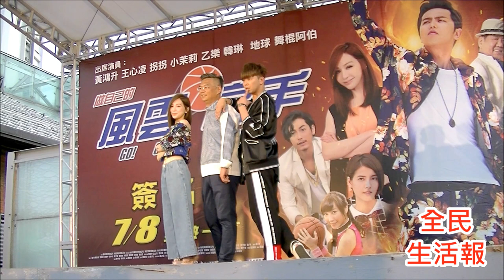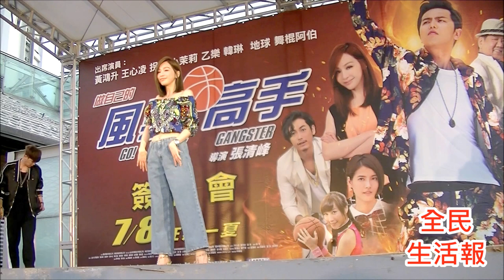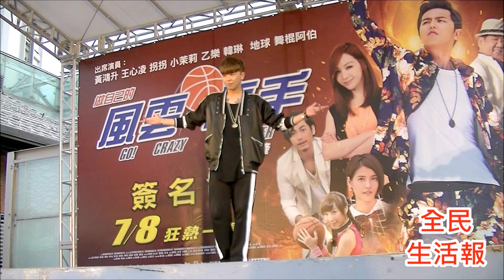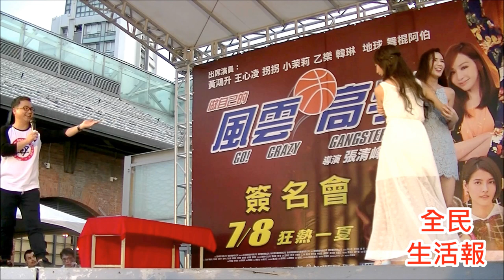2016-7-2黃鴻升、王心凌、拐拐、小茉莉 《風雲高手》簽名會合影02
2016-7-2黃鴻升、王心凌、拐拐、小茉莉
 《風雲高手》簽名會合影02
*全民生活報*